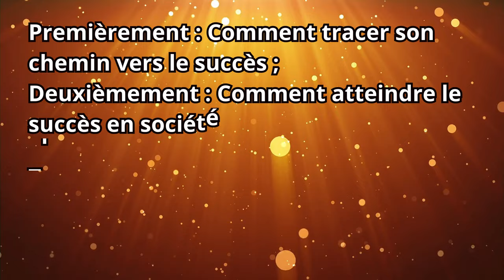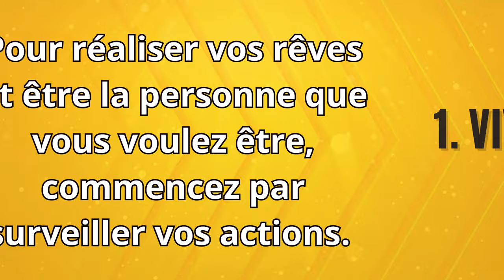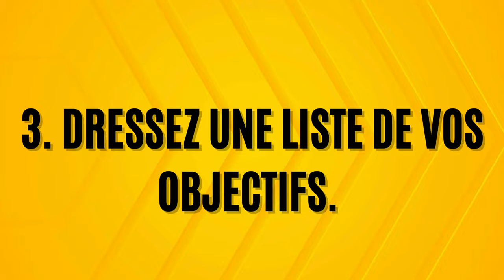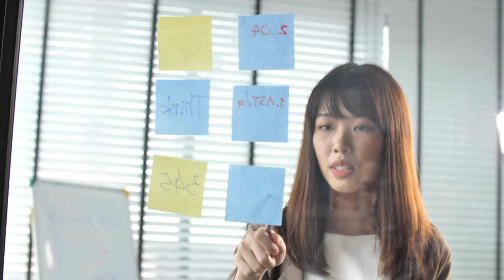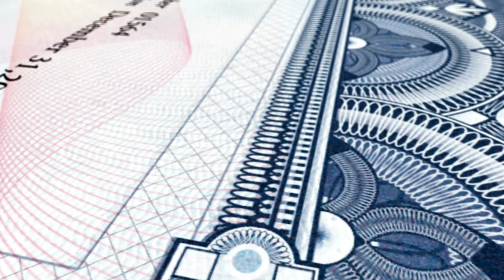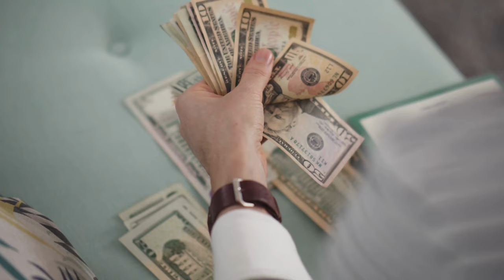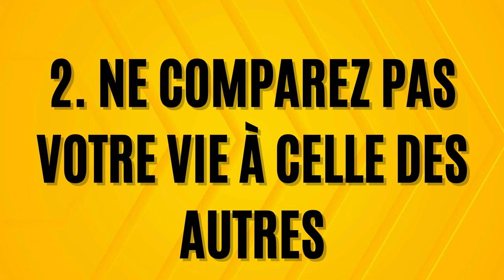Réussir dans la vie à 100% : Méthodes des milliardaires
Peu importe votre âge, l’endroit où vous vivez ou vos objectifs professionnels, il est fort probable que votre plus grand souhait soit de trouver la joie et de connaître le succès. Mais qu’est-ce que cela signifie réellement ?

Dans cette vidéo, nous allons aborder quatre thèmes principaux pour vous aider à tracer votre chemin vers le succès :
Premièrement : Comment tracer son chemin vers le succès ;
Deuxièmement : Comment atteindre le succès en société
Troisièmement : Comment réaliser son équilibre intérieur
Quatrièmement : Comment cultiver le succès dans tous les aspects de la vie
Et pour terminer, nous partagerons des conseils pratiques et des stratégies pour transformer votre vie et atteindre vos rêves

Bienvenue sur La Lumière TV, votre chaîne dédiée à l’inspiration et au développement personnel.